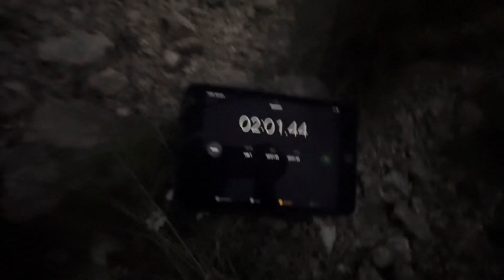2024 eclipse. solo viewing on a hillside by Scotland well. Austin Texas